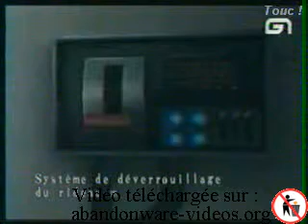Level One Emission 231 Resident Evil Code Veronica PS2